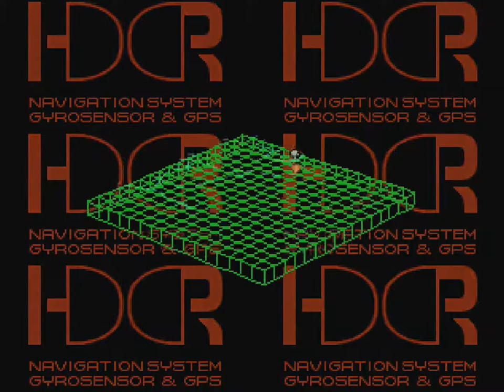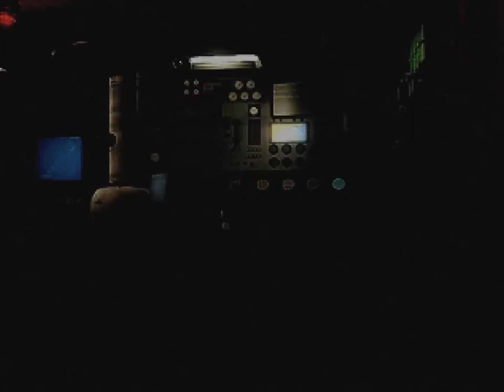Front Mission 3 (PSX) - Part 61